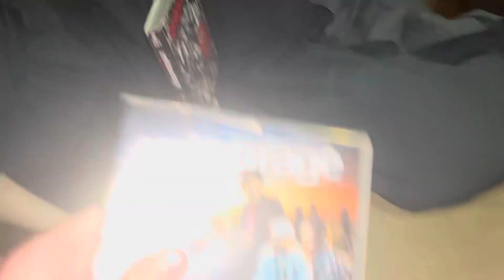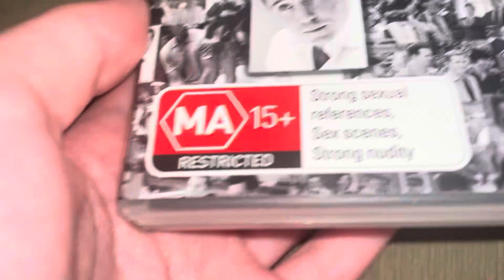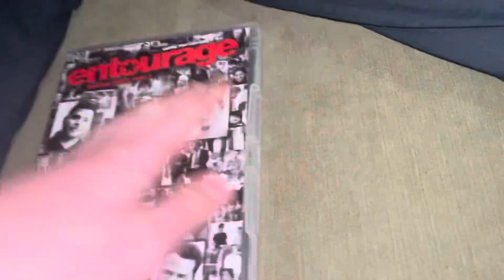DVD Update - Sunday 12 November 2023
So today, I went to Mega Cash to purchase two DVD’s, and they’re ready to be covered in today’s  update! By the way, both of these DVD’s are Entourage and they are my first ever HBO DVD’s I’ll ever acquire!